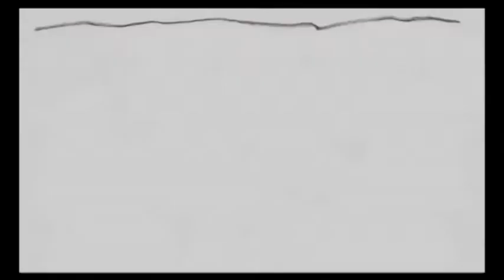feminicidio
Animação produzida por João Nicodemos em apoio à campanha contra o Feminicídio.   Produção de 2010